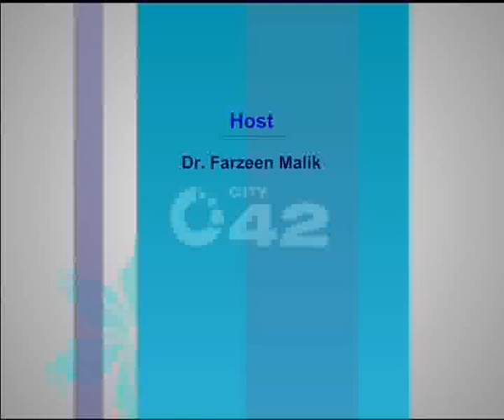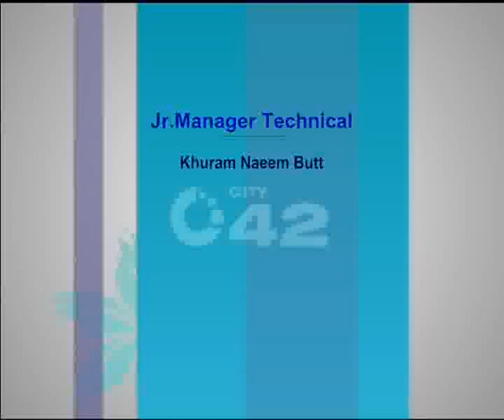Art Of Fitness Ep 77 Part 03 City42